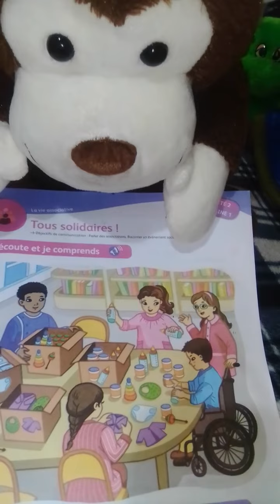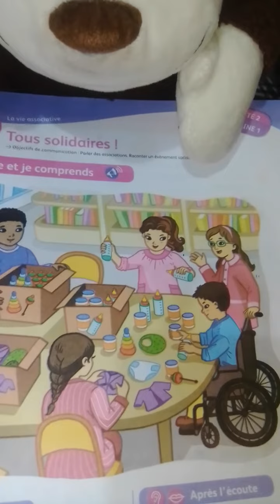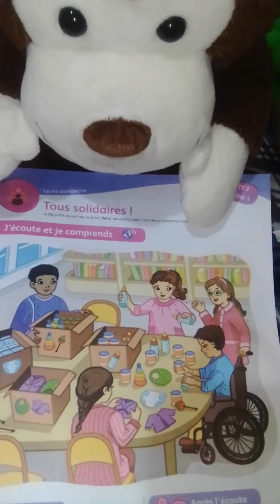Dialogue : tous solidaires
tous solidaires
tous solidaire orthographe
tous solidaires et supporters du zéro alcool pendant la grossesse
on est tous solidaire mais on se soigner par le partage
tous solidaire jura
association tous solidaire pour jonathan
tous solidaires j'écoute et je comprends
tous solidaire lyon
tous solidaire.lu
tous les solidaire
on est tous solidaire
on est tous solidaire sniper
garage pour tous solidaire toulouse
tous solidaires lu
tous solidaires pour jonathan
tous solidaires dans un bon mouvement
tous solidaire toulouse
tous unis tous solidaire
tous ensemble et tous solidaire
tous solidaire 03
tous solidaires unité 2 semaine 1
tous solidaires unite 2
france 3 toutes solidaires
tous solidaires 3
tous solidaires france 3